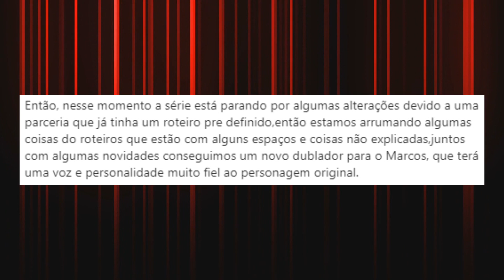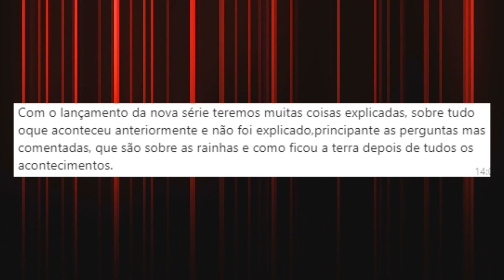NOVAS NOTÍCIAS DA 5° TEMPORADA DE STAR VS AS FORÇAS DO MAL!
►(._. ) !CLICA AI! ( ._.)◄

Se Gostou mostre para seus amigos !!!
Meu nick do discord: Feels#6688

Brigaduh por ter assistido !! ( ^_^)

NOVAS NOTICIAS DA 5 TEMPORADA DE STAR VS AS FORÇAS DO MAL!